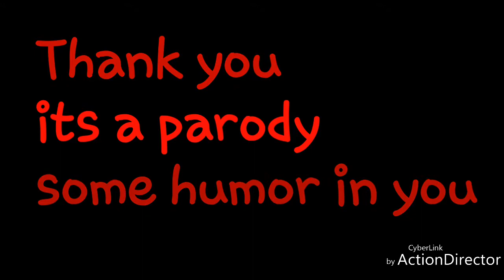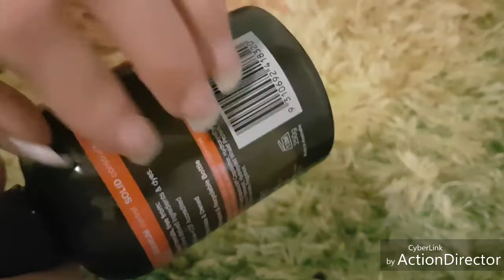ASMR🦄😎🧚‍♀️HAND ONLY😊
I made this para usted,  if you like it thats great

 Thanks fams.
Dont be haten.🤗